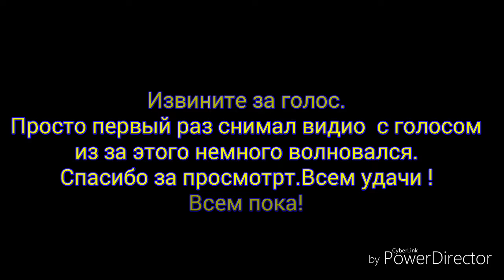Скоро лиги заходите в мой клан.Как мы проходим кв и мои будущии планы!.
Мой клан